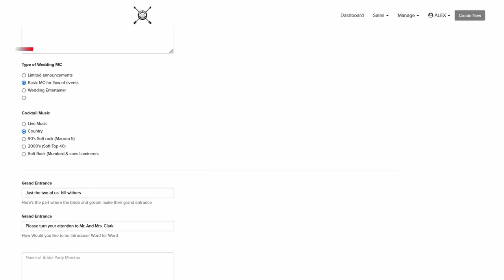Wedding MC | What Will They Do at Your Wedding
In this video I cover how we approach weddings when it comes to MCing your event. I will cover the ceremony, the reception and the dance party. We like to talk about how important the MC is especially when it comes to planning a smooth flow of events. I'll also cover the different types of MCS and how this could be someone's particular taste depending on how involved you would like us to be.

Video Gear
Lens
Xeen Cf 24mm t1.5
Xeen Cf 50mm t1.5
Xeen Cf 85mm t1.5

Camera’s
Sony A7Siii
Sony FX3
Sony FX6
Sony IV

Audio Gear
Zoom F6
Rode NTG3
Rode NTG5
Tentacle sync track E
Tentacle sync timecode

Lighting
Practice light 602
Godox vl300
Godox vl200
Godox vl150
Godox LD150R RGB Panel
PavoTubes ii 30c

DJ Cutt
750 SW Halsey Loop